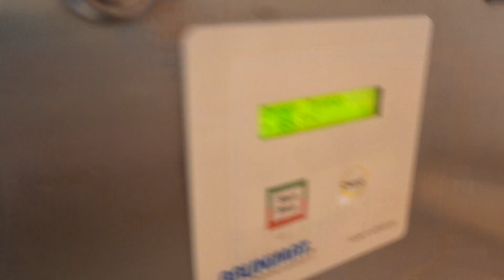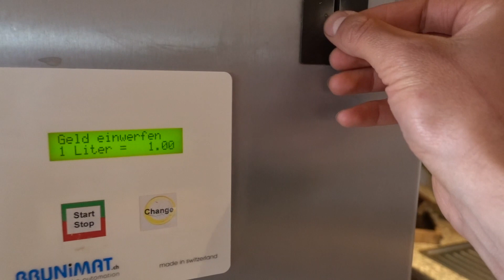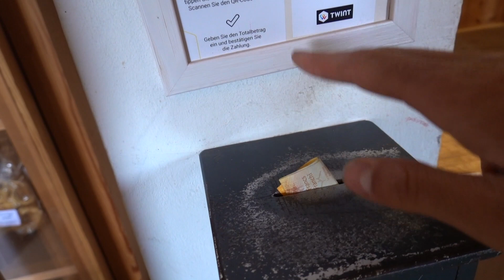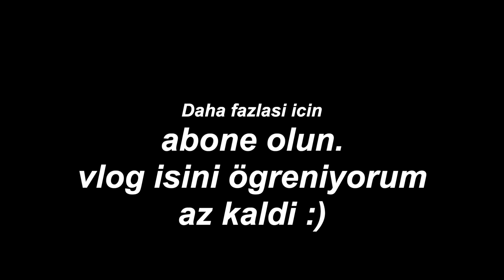Bu dükkan Türkiye'de olsa yagmalanirmiydi acaba?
Merhaba arkadaşlar

Her gecen gün isler biraz daha aciliyor. 12 Mayisda müsteri almaya basliyabilicez ve planladiyim birkaç ticari adamlar var. Sonraki videolar çok daha güzel olucak. :) Takipde kalın lütfen arkadaslar beraber çok şey ögrenicez.